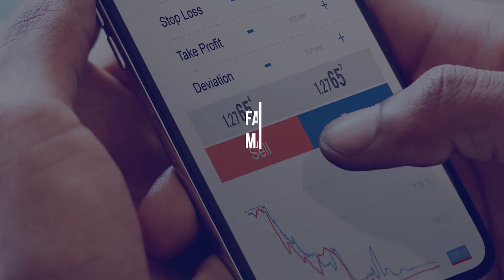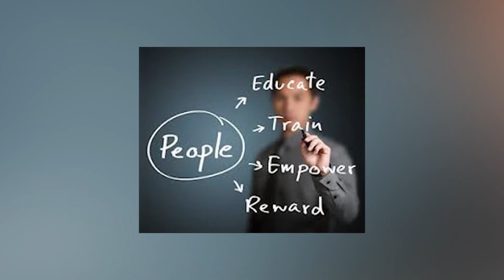Investing in your colleagues businesses |Understanding Entrepreneurship|Ep 99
How many people in your circle have a passion for something?
There is a skill that you have that you can invest in other people around, their businesses. Take time to take care of the people around you so that you are able to encourage those around and build them to be the best that they can be.
Vusumuzi Ndhlovu is the CEO & Executive Producer for Voo C Media Group, an integrated communications agency. As the CEO & Executive Producer, Vusumuzi Ndhlovu brings over 10 years of experience in the entertainment industry to Voo C Media Group and along with his clients, continues to grow his outstanding reputation within the industry. As an Executive Producer, Vusumuzi has Kaizer Chiefs Football Club on headlining the SS4 half-hour sports show "KCTV and other commercials, tv shows on licensing deals.

Balancing other projects in development while simultaneously managing a diverse roster of talent, Vusumuzi works closely with his clients to achieve their goals in every facet of their career. Whether in feature television, commercials or brand integrated content, he is constantly creating that lift that will make his clients stand out and edge the competition, giving them extreme longevity in a rapidly changing media and entertainment landscape.